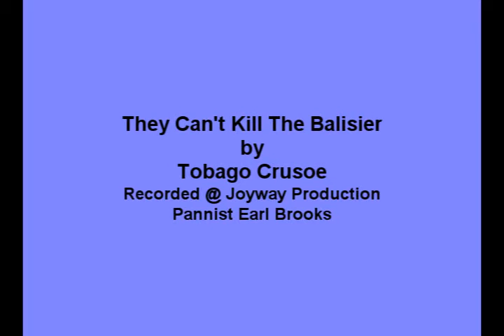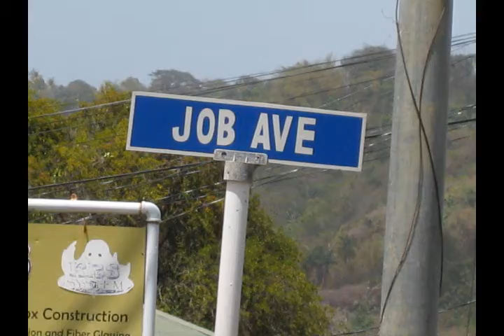They Can't Kill The Balisier by Tobago Crusoe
Music, Political Commentary